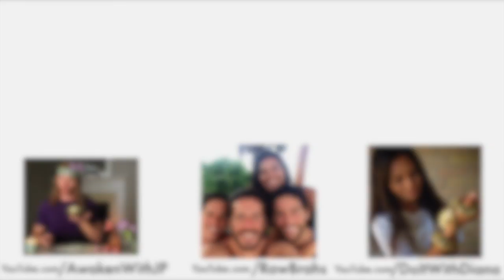Interview with Danimal from RawBrahs - Teal Swan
👉 Follow Teal Swan:
╰ / tealswanofficial
╰ / tealswanofficial